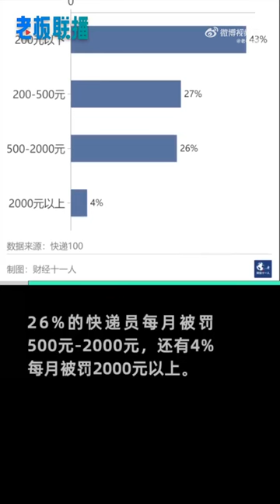通达系快递公司被曝罚款收入占净利润过半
据@财经十一人 报道，多个资深业内人士称，多家“通达系”快递公司罚款收入可以占到净利润的一半以上，有的甚至超过净利润。快递公司的罚款收入通常分为对快递员的罚款和对网点的罚款。 为什么愿意送快递的人越来越少#？一个重要原因是，《快递员调研》显示，近六成快递员每月被罚200元以上，27%的快递员每月被罚200元-500元，26%的快递员每月被罚500元-2000元。